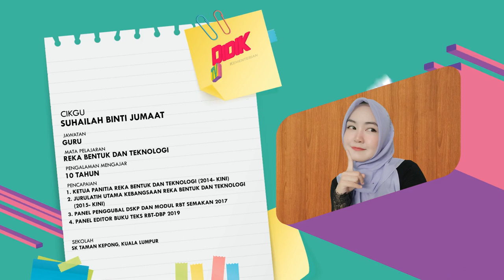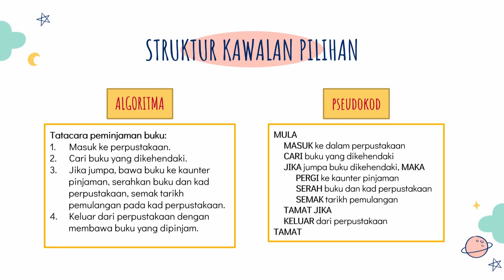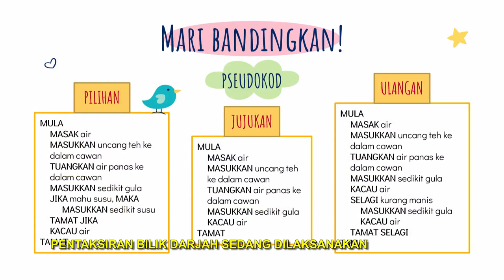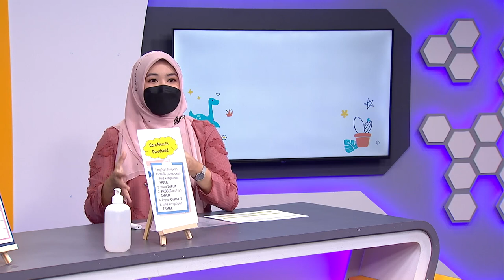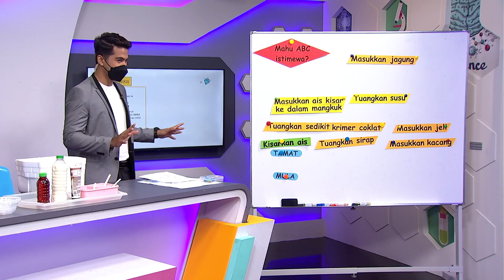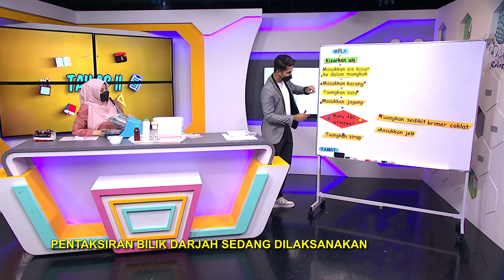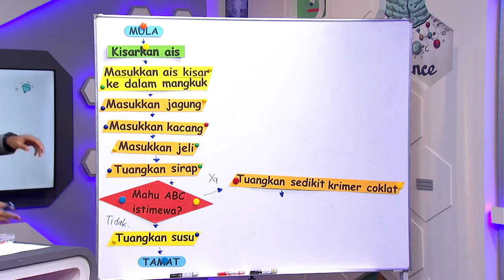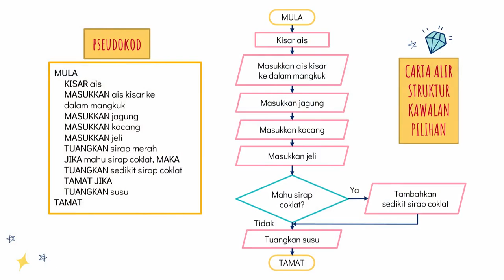DidikTV SR Tahap 2 Ep 28 Reka Bentuk Dan Teknologi Pilihan Atau Ulangan Asas Reka Bentuk Pengatucar